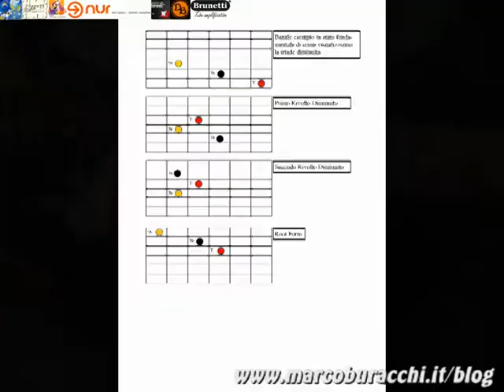Lezioni di chitarra: accordi rivolti chitarra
esercizio rivolti triade diminuita